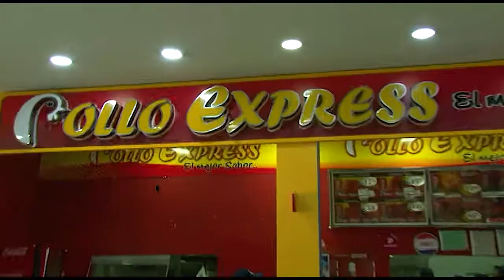OPERATIVOS DE CONTROL EN PATIOS DE COMIDA MICHELLE VENEROS, COORDINADORA DE LA SECRETARÍA DE SEGUR